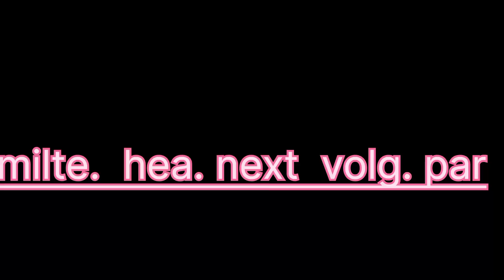👉aj lagi barish bohat jayada ❣️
hello gyj kese ho ap log me vi tik hu

to aj subha se lagi heq barish bohat jayada